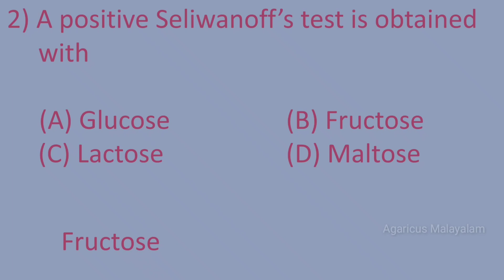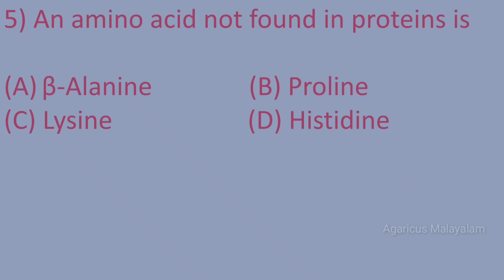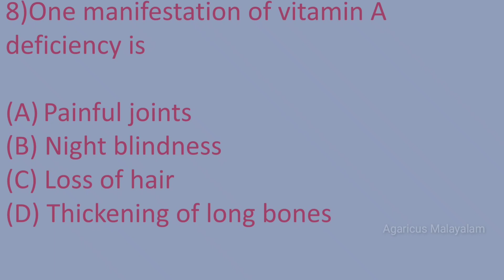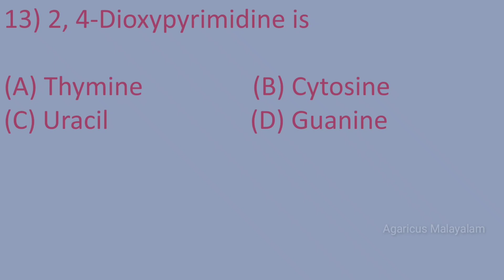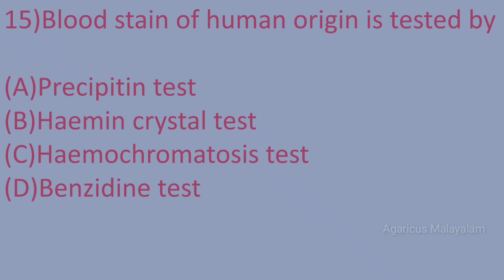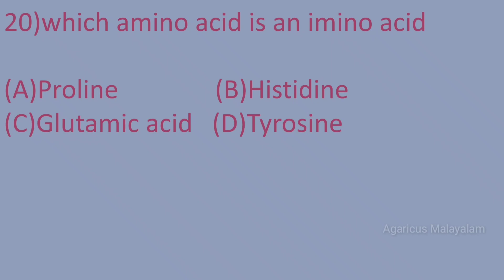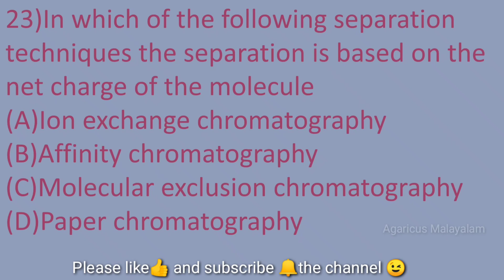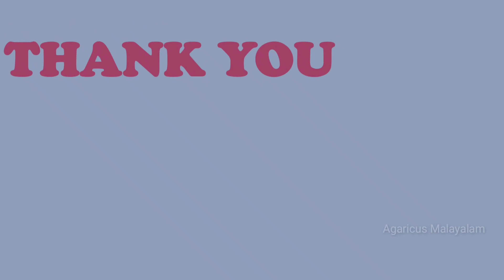CHEMICAL EXAMINERS LABORATORY | SCIENTIFIC OFFICER |MODEL QUESTIONS | MCQ |PART -2|KPSC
These questions prepared based on the syllabus of chemical examiners laboratory.

q & a links